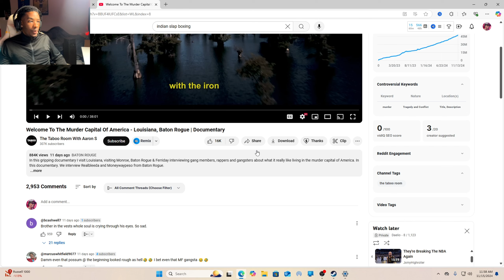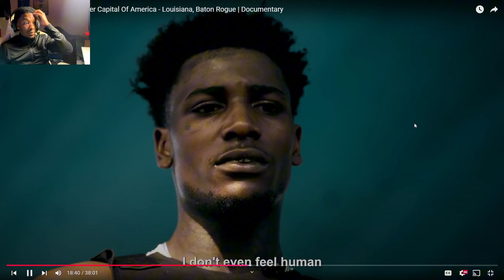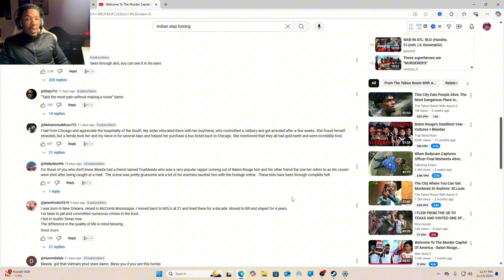The Murder Capital Of America Is TERRIFYING…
Reaction to Welcome To The Murder Capital Of America - Louisiana, Baton Rogue | Documentary